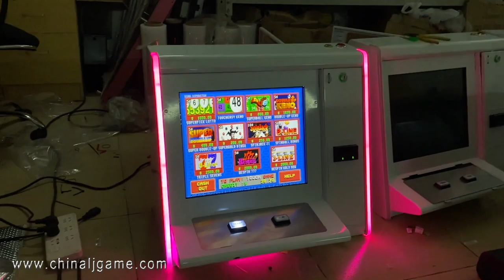POG 510 580 585 590 595 T340 Touch Screen Video Slot Games Machines For Sale